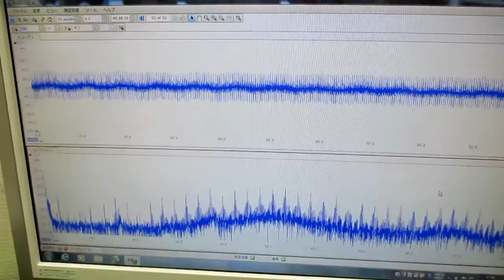メガヘルツの超音波発振制御プローブを利用した実験動画